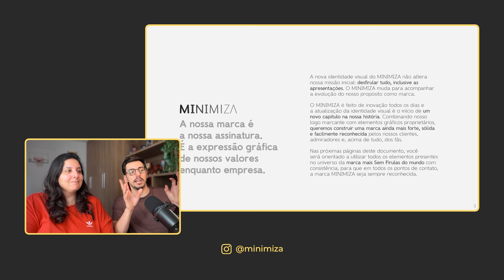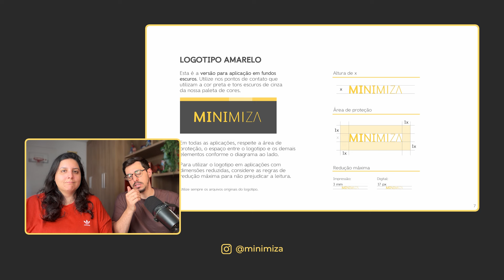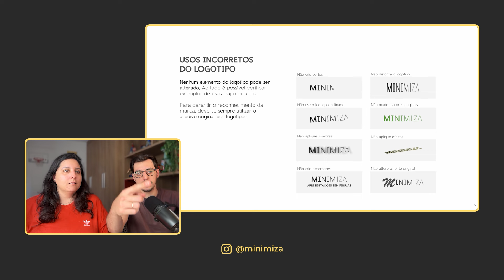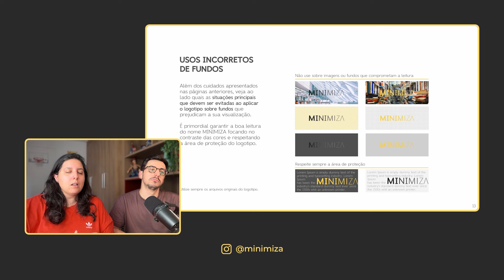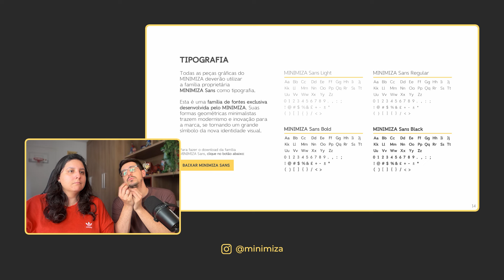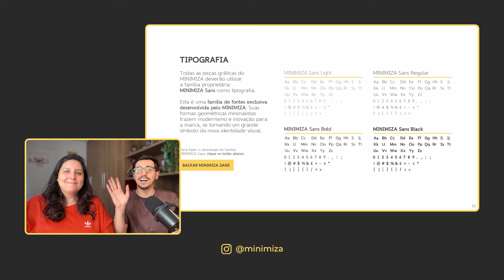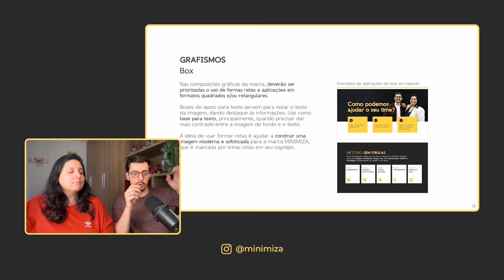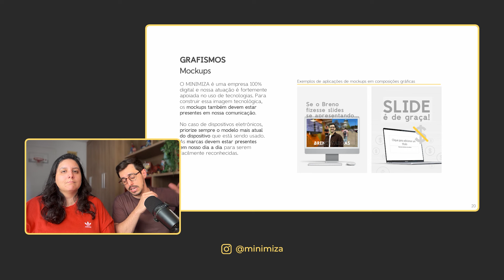MINIMIZA Sans: A nova FONTE OFICIAL do MINIMIZA, nova IDENTIDADE VISUAL e o nosso MANUAL DE MARCA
Fala, PPTeiro! Nesse vídeo o Breno e a Laís apresentam a nova fonte oficial e original do MINIMIZA: a MINIMIZA Sans! Além da nossa fonte, também desenvolvemos a nova identidade visual e o nosso manual de marca, confira todas essas novidades e baixe a nossa fonte no link acima!

Tudo o que você precisa saber para construir uma apresentação do primeiro ao último slide, do básico ao avançado, mesmo que odeie o PowerPoint e não seja designer